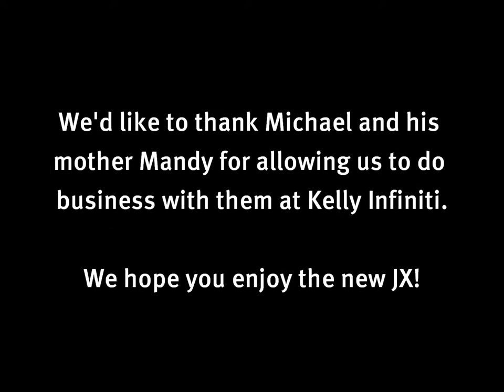NBA Rookie Michael Carter-Williams Buys From Kelly INFINITI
Former Philadelphia 76ers-now Milwaukee Bucks guard Michael Carter-Williams visited our team at Kelly INFINITI in Danvers to purchase a new INFINITI JX for his mother Mandy.